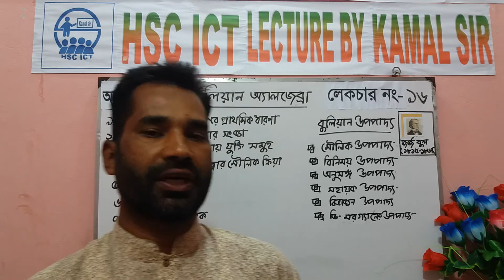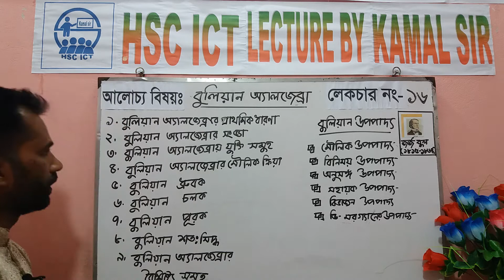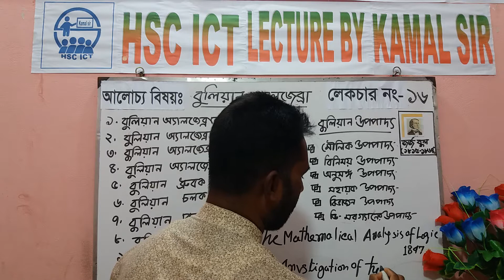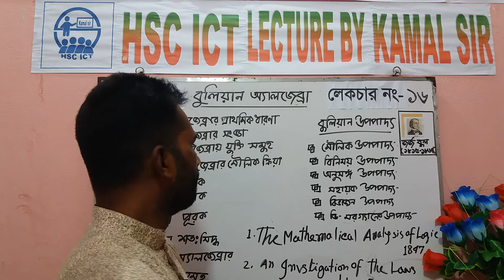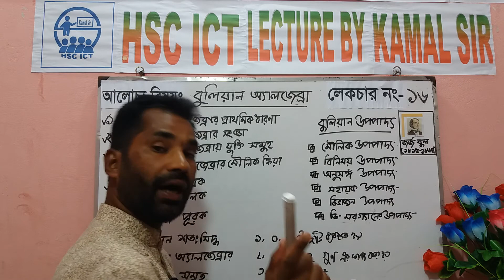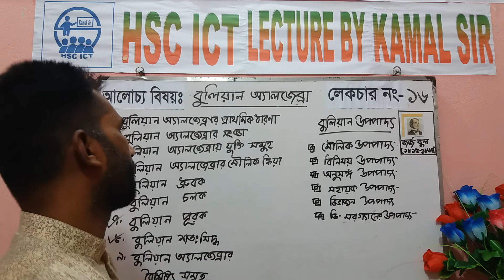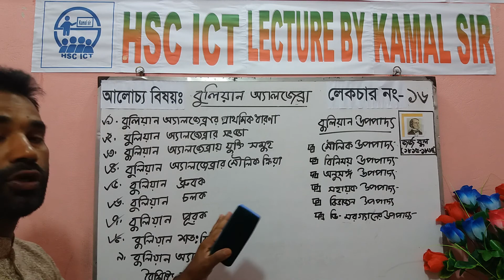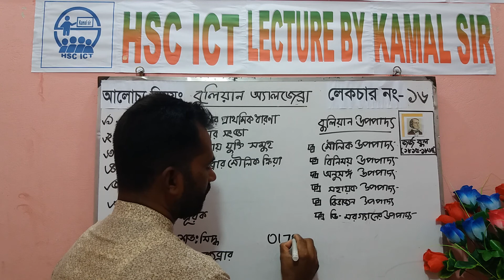HSC ICT Lecture 16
৩য় অধ্যায় (২য় অংশ)
এইচ এস সি ও আলিম শ্রেণি।
বুলিয়ান অ্যালজেব্রা এর প্রাথমিক ধারণা,
মোঃ কামাল আহমদ, ০১৭৩৫-১৪৬৬৪৪,
সিস্টেম আইসিটি এন্ড কম্পিউটার,
কালিগঞ্জ বাজার, জকিগঞ্জ, সিলেট।